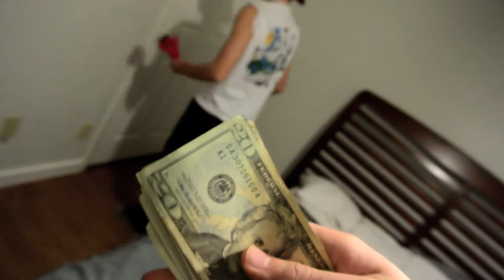Glow Ball Warning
[Less Words]